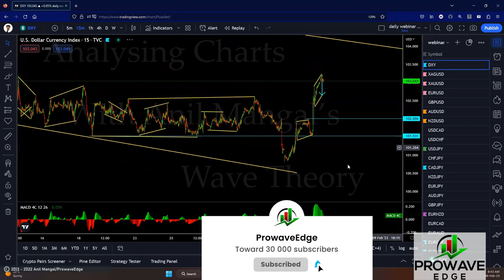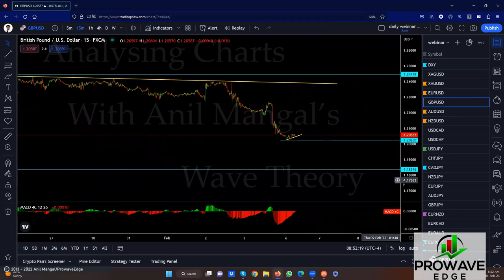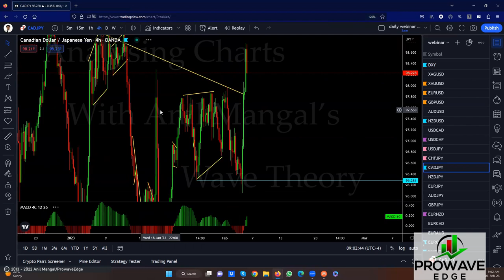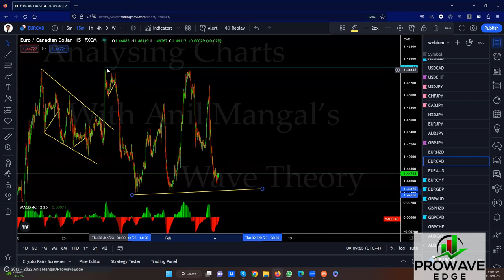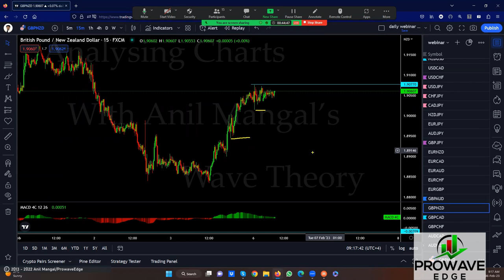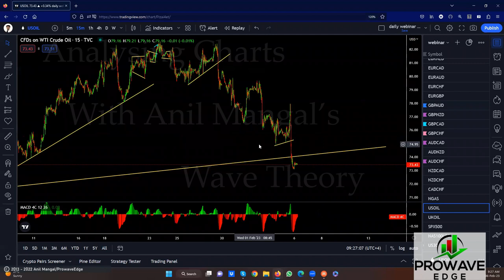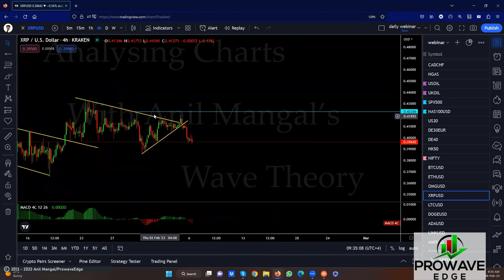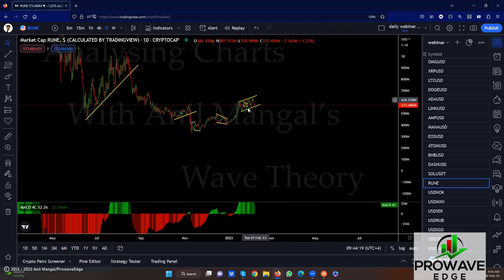Best Forex Trading forecast for February 6th to February 10th.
Join our 2 weeks free live trading room in London and New York session from February13th to February 24th.

Do you find forex trading, cryptocurrency trading, stock trading or the like  challenging. Do you find it's hard to keep your Capital. You may find our method a bit complex, but once you learn it, it's not that difficult.

This is the weekly forecast for forex trading, stock trading, cryptocurrencies trading etc., for the week from February 6th to February 10th.
00:00:00 Free live trading room
00:02:09 Dollar Index
00:04:59 Silver & Gold
00:08:44 Forex
00:33:15 Commodities
00:45:06 Indices
00:52:05 Cryptocurrencies

Please, trade with care.